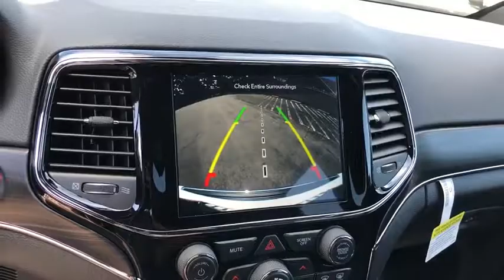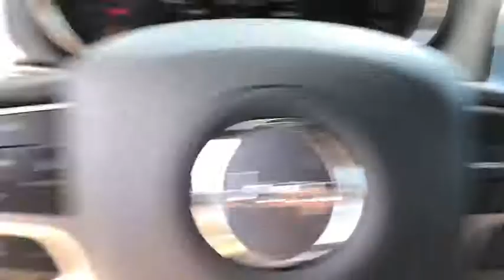2019 Jeep Grand Cherokee Costa Mesa, Huntington Beach, Irvine, San Clemente, Anaheim, CA GC92746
2019 Jeep Grand Cherokee
2019 Jeep Grand Cherokee Limited - Stock#: GC92746 - VIN#: 1C4RJEBG3KC826760